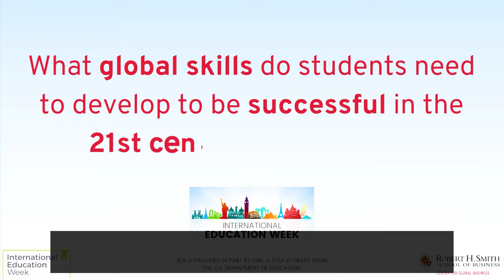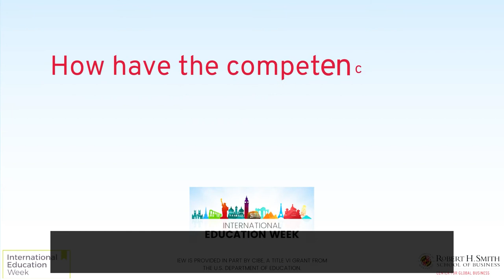2022 International Education Week At Smith: Video 1 with captions